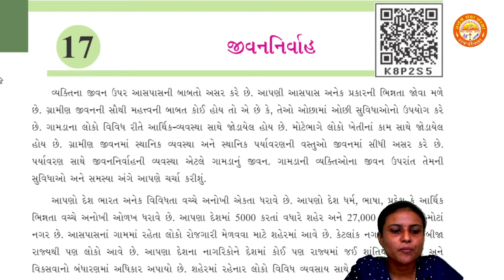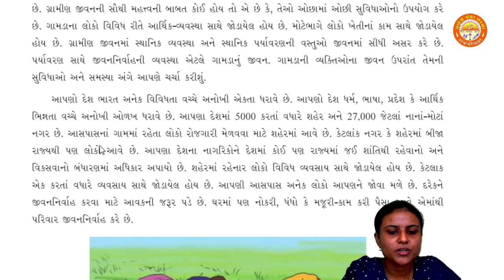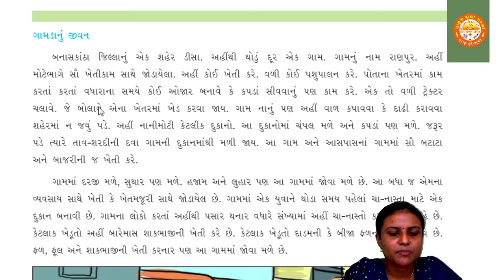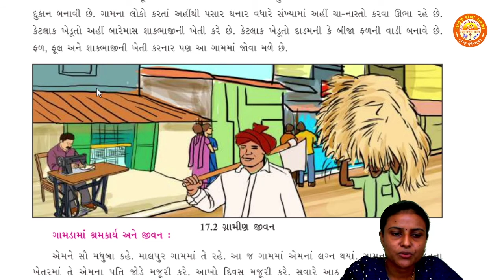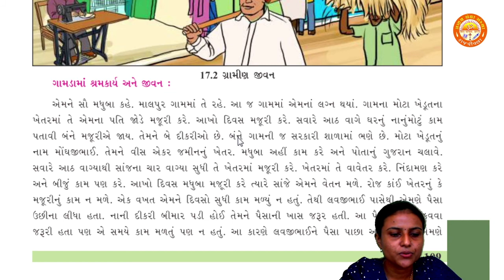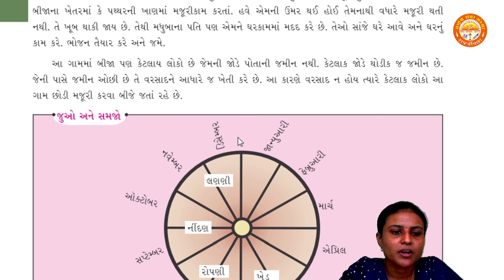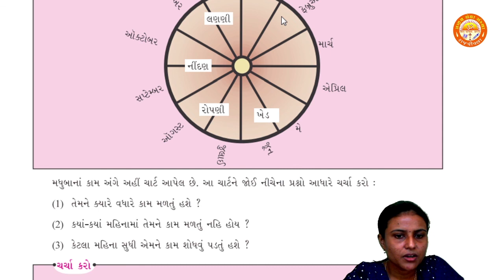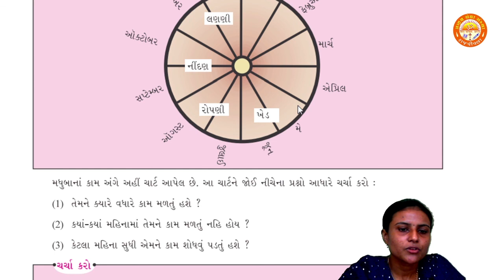STD 6 || Social Science || Chapter 17 || જીવનનિર્વાહ || Part 1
Std 6
Social Science
Chapter 17 જીવનનિર્વાહ
By - Minal Ma'am (Pranav School)